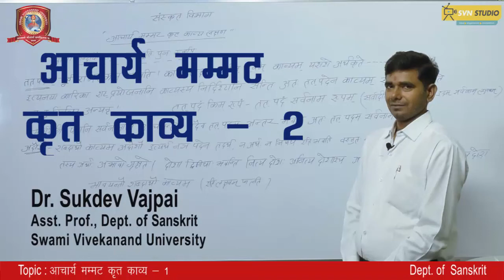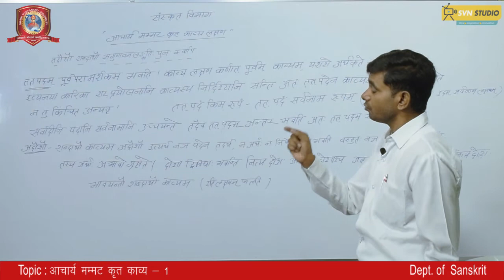Sanskrit | Acharya Mammat ka kavya - 2 | Dr. Sukdev Bajpai